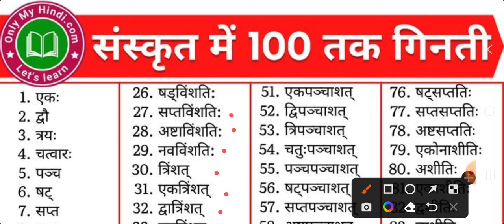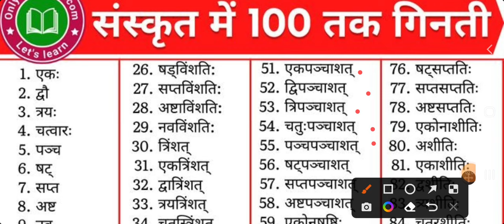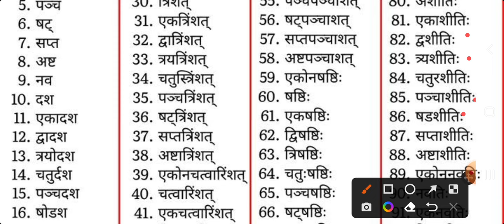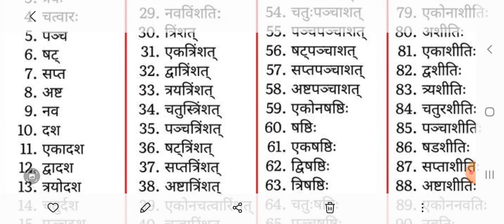जाने संस्कृत में 1 से 100 तक गिनती//sanskrit me 100 tak ginati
sanskrit me ginati
mathematics sanskrit
vadic math